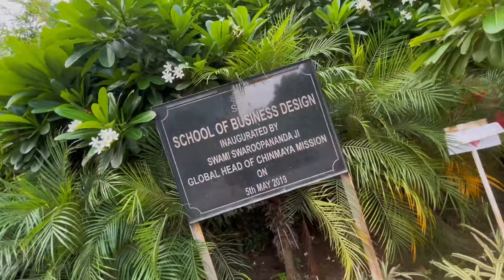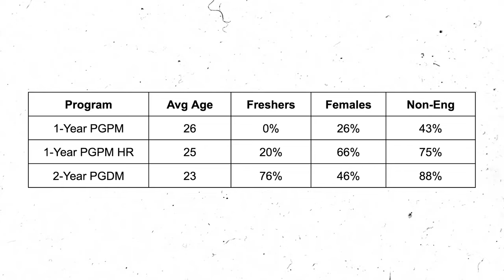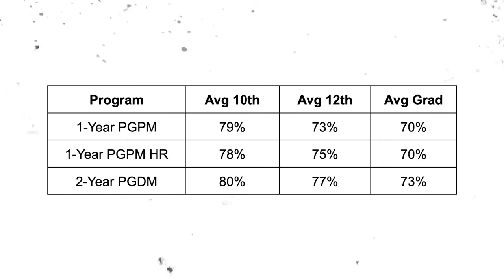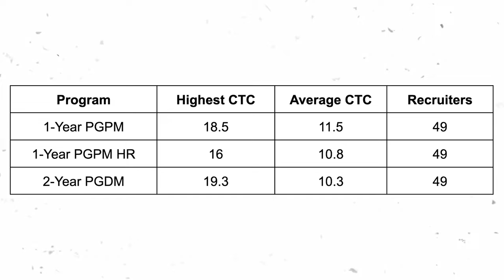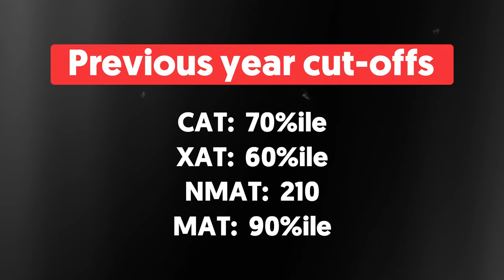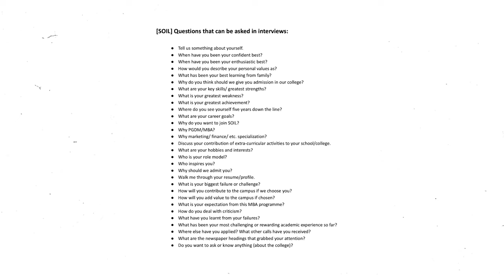MBA from SOIL Gurgaon 🎓 20L Highest Package: Apply or Not? 👉 Placements | Fee | Cut-Offs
Are you contemplating whether an MBA from SOIL Institute of Management is the right investment for your career? If you’re excited to explore MBA life at SOIL Institute of Management and why it’s a top choice for MBA aspirants, then this video is a must-watch.

👉 Round 1 Deadline: December First Week

👉 Round 1 Deadline: 28th October, 2023

✅ Access my GDPI (MBA interview) prep course: shwetaarora.in

SOIL Institute of Management is one of the renowned MBA colleges in gurgaon with the aim to build leaders with character, competence, and enthusiasm.

Whether you're a prospective applicant eager to understand the requirements or someone considering SOIL Institute of Management for your MBA, this video is your comprehensive guide. In this video, we dive deep into the MBA admission at SOIL Institute, campus tour of SOIL Institute, SOIL Institute of Management review, SOIL Institute of Management curriculum, placement at SOIL Institute, MBA life at SOIL and many more aspects.
Considering the reviews about the MBA of SOIL Institute of Management help you to understand the long-term benefits and professional growth potential that come with a degree from this institute.

If you're ready to shape your future with a values-based, globally-recognized MBA program, SOIL Institute of Management might be your next destination.